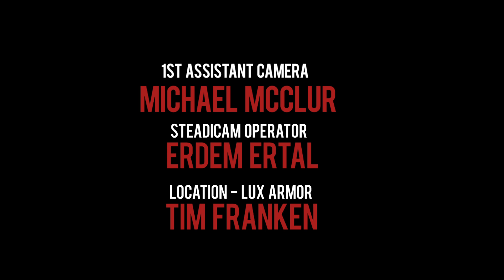Johnny Erasme " J Blaze " | @JBLAZEOfficial | "How We Do" by The Game ft 50 Cent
Just some fun. Enjoy! : )

Choreography by:
Johnny " J Blaze " Erasme - @JBLAZEOfficial
JBlazeOfficial.com

Directed by:
Helton " Brazil " Siqueira - @DirectorBrazil

Director of Photography:
Quinn Feldman

Dancers:
Ava Bernstine
Laura Edwards
Bianca Brewton
Amari Marshal
Johnny " J Blaze " Erasme